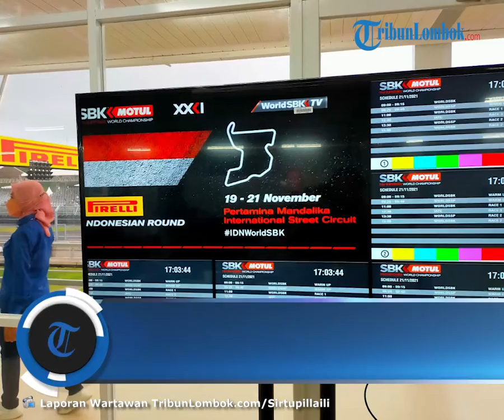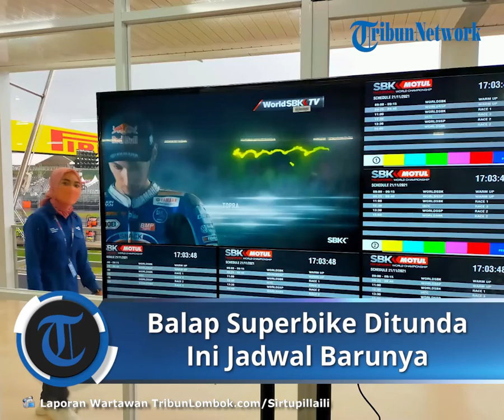Balapan WorldSBK di Sirkuit Pertamina Ditunda karena Hujan Lebat, Ini Jadwal Terbarunya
TRIBUN-VIDEO.COM, LOMBOK TENGAH – Balapan World Superbike (WorldSBK) di Sirkuit Pertamina Mandalika ditunda sampai besok, Minggu (21/11/2021).

Kondisi cuaca yang tidak bersahabat membuat race 1 WorldSBK yang harusnya dimulai pukul 15.00 WITA, Sabtu (20/11/2021), batal digelar hari ini.

Penyelenggara balap, dalam hal ini Dorna dan Mandalika Grand Prix Association (MGPA) memutuskan race 1 WorldSBK dijadwalkan ulang besok.

Pengumuman tersebut disampaikan melalui layar monitor di tribun penonton.

Race 1 WorldSBK dijadwalkan kembali hari Minggu (21/11/2021), pukul 11.00 WITA.

Kemudian race 3 Idemitsu Asia Talent Cup (IATC), pukul 12.30 WITA.
Sementara jadwal untuk race 2 WorldSBK dan Superpsort World Championship (WorldSSP), yang harus digelar besok belum diputuskan waktu balapannya.

Tertulis dalam layar monitor di tribun, ”WorldSBK dan WorldSSP Race 2 Confirmed.”

Dengan kepastian tersebut, para penonton yang sudah siap di menyaksikan aksi Toprak Razgatlıoğlu dan Jonathan Rea terpaksa membubarkan diri.

Tapi sebagian lagi memilih foto-foto di sirkuit yang baru diresmikan.

Meski kecewa, mau tidak mau mereka tetap menerima.

Artikel ini telah tayang di TribunLombok.com dengan judul Balap Superbike Ditunda Sampai Besok karena Hujan Lebat, Ini Jadwal Barunya,
Penulis: Sirtupillaili | Editor: Irsan Yamananda